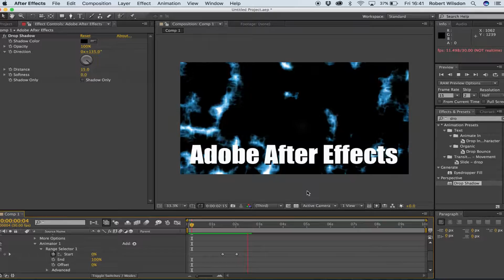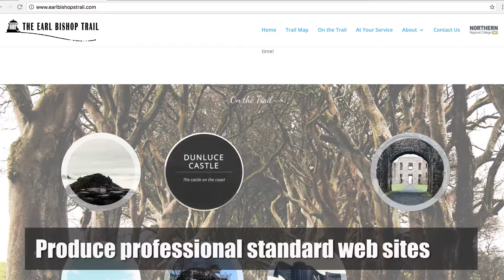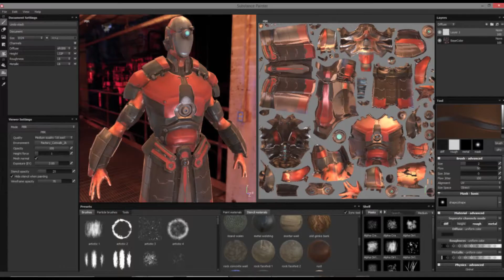Robert Wilsdon - Interactive Digital Media Theme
I wrote, produced and mixed this track in November 2016 for Northern Regional College's Interactive Digital Media department's promotional video. Using Apple Logic pro throughout and the great new Alchemy synth i wanted to create a nice mellow slower BPM track and some nice little melodies which I think work quite well.  Hope you like it.